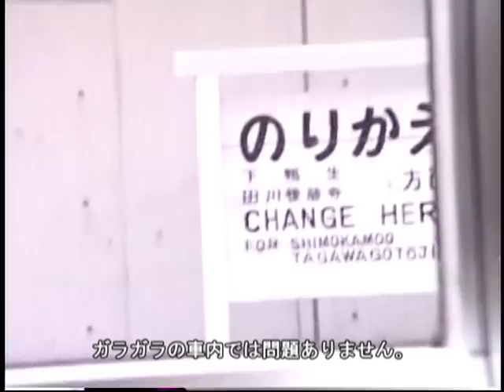【ガラガラがサービス！】昔の青春18きっぷの旅【筑豊本線50系 】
国鉄分割民営化でかなりの合理化がされた日本の鉄道ですが、まだまだ余裕がありました。
ローカル線にもかかわらず、相変わらず長い編成の客車列車が運用され、一人ワンボックス占有は当たり前、貸切状態になることも珍しくなかった頃の記録です。
鉄道会社としては少しでも乗ってもらうほうがいいのでしょうが、旅行者としては空いているにこしたことはありません。
もう一度こんなガラガラの列車に乗ってゆったりした旅ができたらいいなと思います。